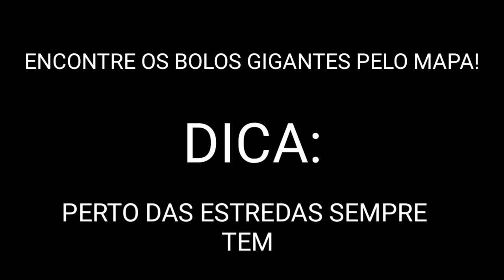ONDE ENCONTRAR O BOLO GIGANTE? COMO GANHAR O CUBO MÁGICO MAIS FÁCIL - FREE FIRE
Nesse vídeo: COMO GANHAR A CAIXA DO CUBO MÁGICO NO FREE FIRE, ONDE ENCONTRAR O BOLO GIGANTE NO FREE FIRE, COMO GANHAR O TOKEN BOLO DE CHOCOLATE NO FREE FIRE, COMO GANHAR O BOLO DE AMORA NO FREE FIRE

Rede social

2018, nova atualização free fire, como ganhar